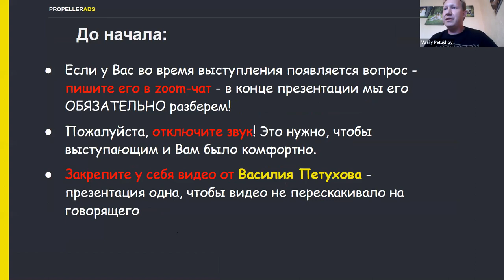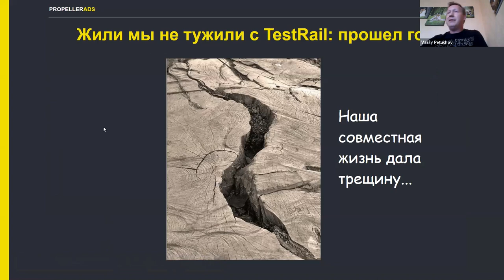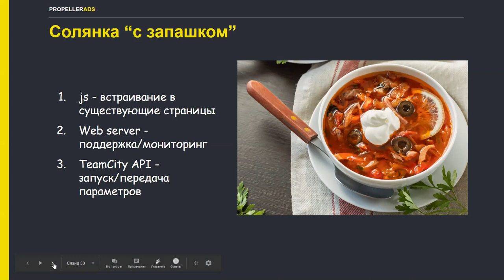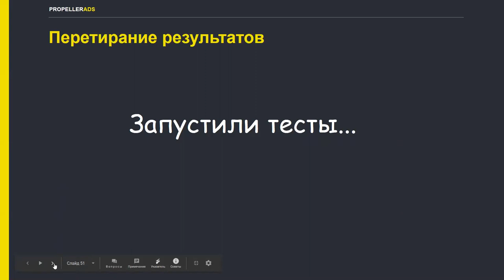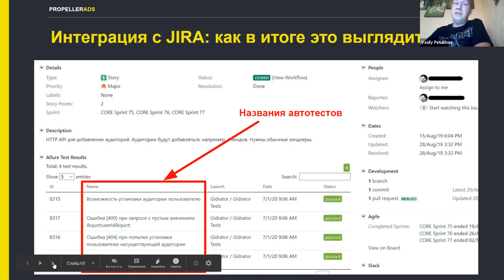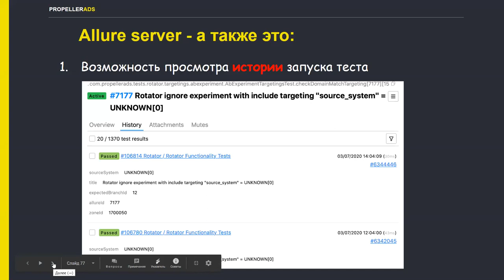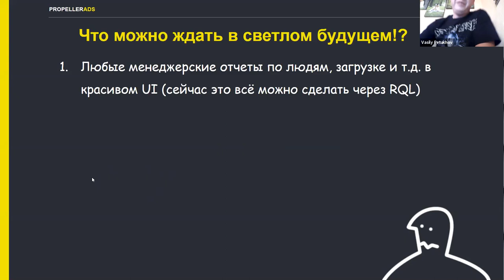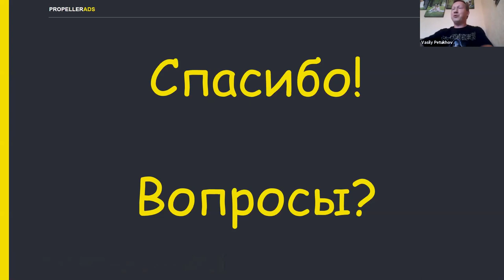NX QA Meetup #13 — часть 1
Михаил Сидельников и Василий Петухов (PropellerAds ) — «Allure Server – история одного внедрения»

* не глазами Артёма Ерошенко
** но с его участием